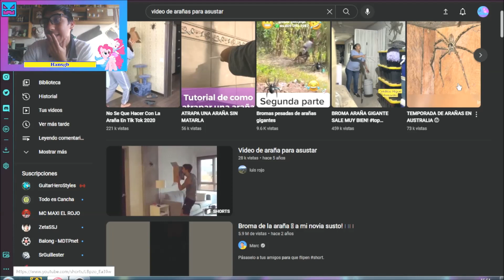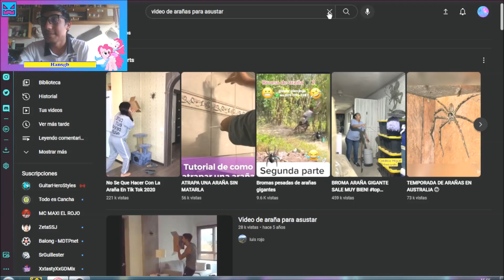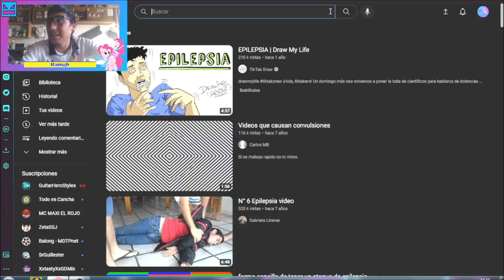THE VIDEO N°1000 BY HANSGB